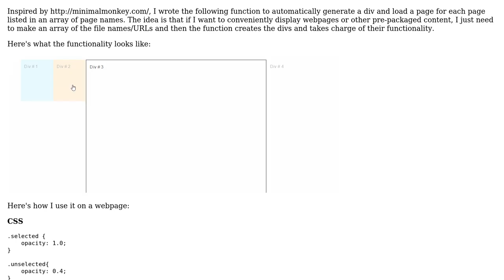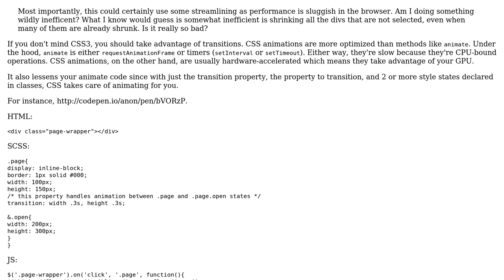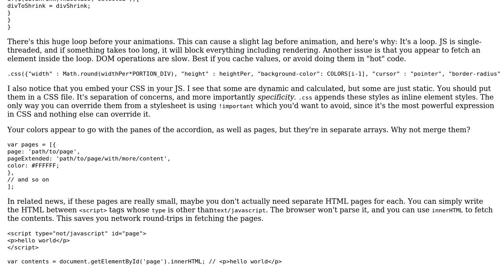Horizontal page-loading accordion widget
With thanks & praise to God, and with thanks to the many people who have made this project possible! | Content (except music & images) licensed under CC BY-SA | Music | Images & others | With thanks to user sunny user Joseph user Jamal and the Stack Exchange Network Trademarks are property of their respective owners. You are responsible for your own actions.